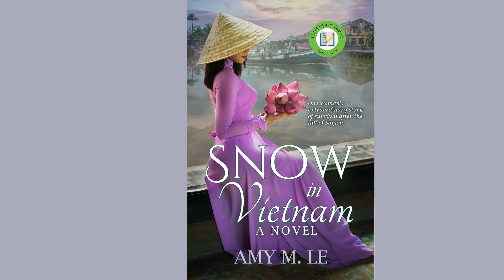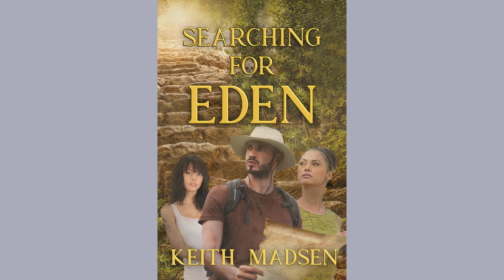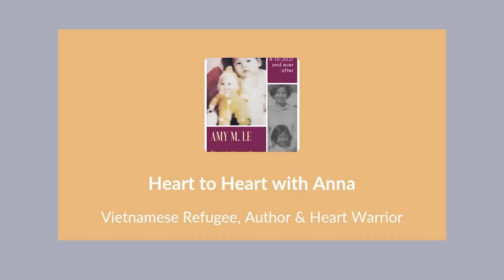Kiến Thức Y Khoa Gia Đình và Xã Hội Phần 4 (10/19/2021) AMY M LE